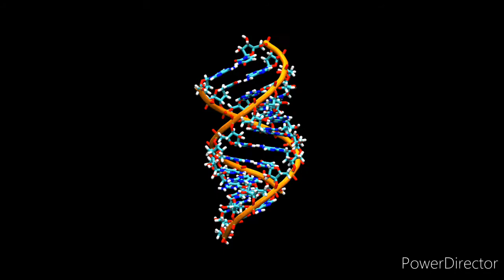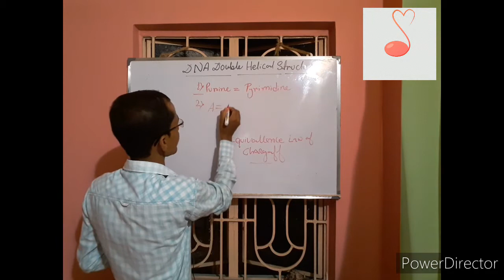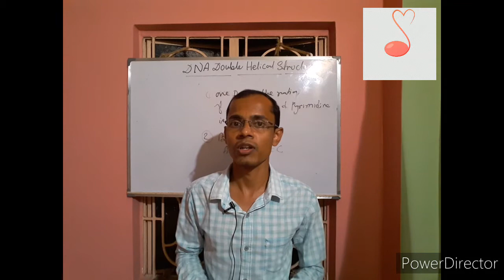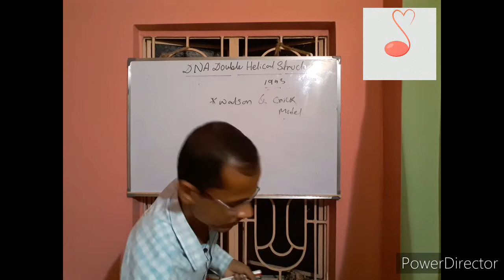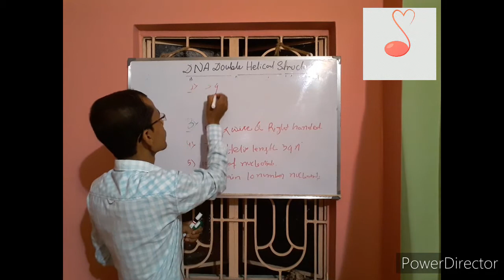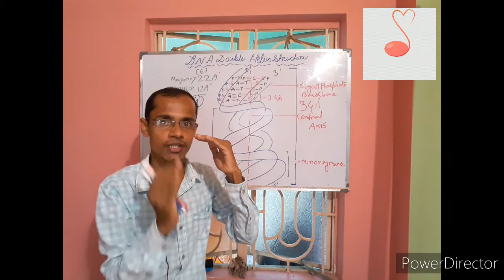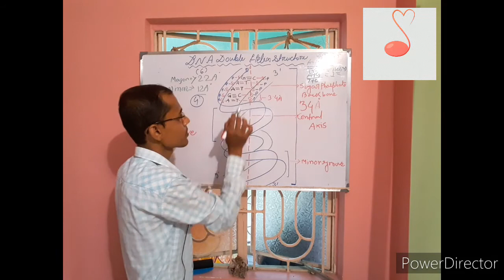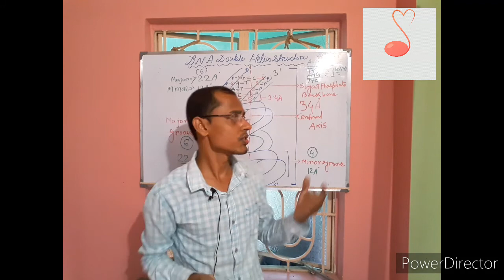Chargagff's Law and DNA DOUBLE HELIX STRUCTURE. (Watson & Crick model)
The Law of Chargaff 's .

 Explanation about the double helical structure of DNA.